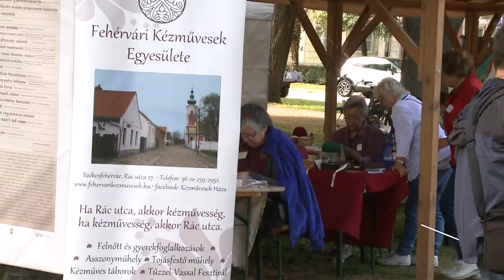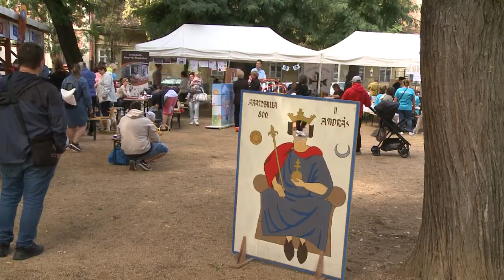Civil Nap a Zichy-ligetben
A társadalmi kapcsolatok erősítése és a közösségi megjelenési lehetőségek bővítése volt a célja az idén is megrendezett Székesfehérvári Civil Napnak. A Zichy-ligetbe kitelepült egyesületek a bemutatkozáson túl, színpadi produkcióval is készültek a közönségnek.